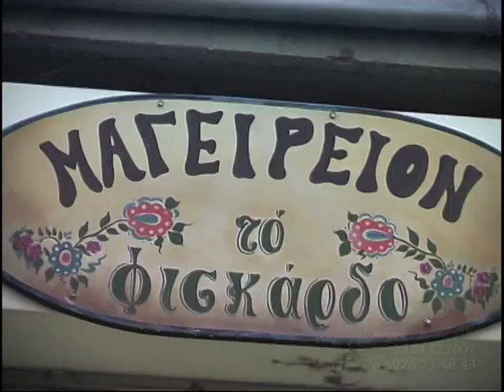Euro Channel - Night's Mission Φισκάρδο μαγειρείο 1 {21-12-2015}